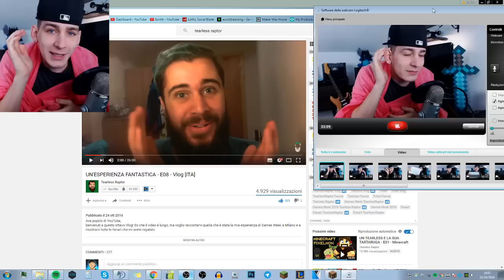VANILLA TROLL: PRINCESS RAPTOR!! (tearless) Vanilla Minecraft #05 [ITA][AtabiCraft]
A 666 LIKE TROLLIAMO TIZIO AHAHAHA
TROLL per propormi una trollata da fargli!!